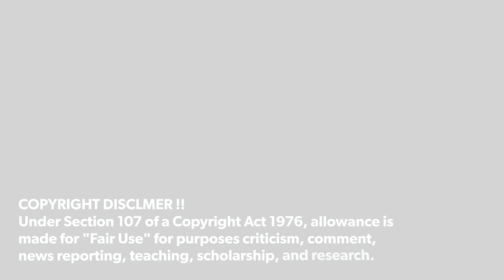Teclast P30 Air | New Stylish Tablet 2022 Official Video & Firstlook !!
Teclast P30 Air

source: Teclast Official